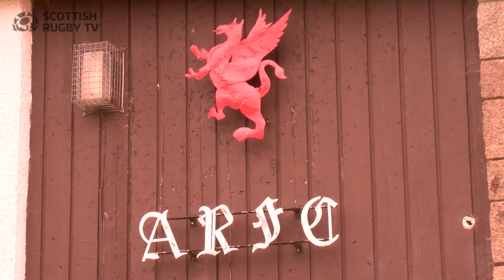Grant Gilchrist and Jonny Gray | Alloa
Scotland locks Grant Gilchrist and Jonny Gray delivered a specialist lineout training session at Earlsfield, home of BT Caledonia Regional League Division 1 Alloa.  Alloa member Martin Ross bid successfully for the duo to pass on their skills at a charity auction held to support Hearts & Balls and the Bill McLaren Foundation at the Scotland Rugby World Cup send-off dinner last year.